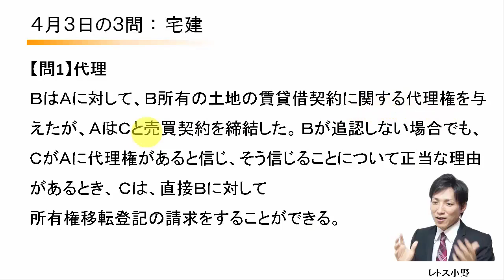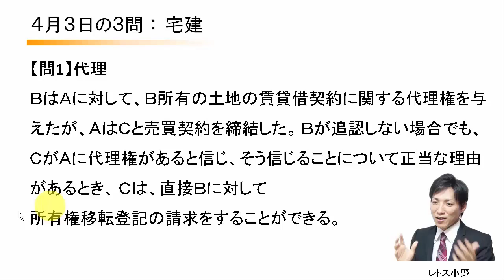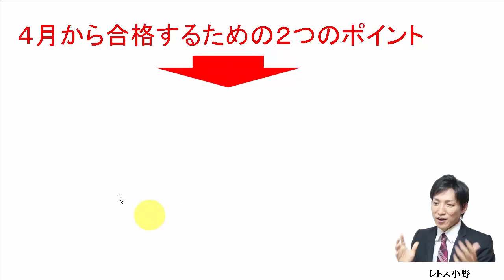【宅建過去問】4月3日の３問【レトス小野】宅建過去問解説